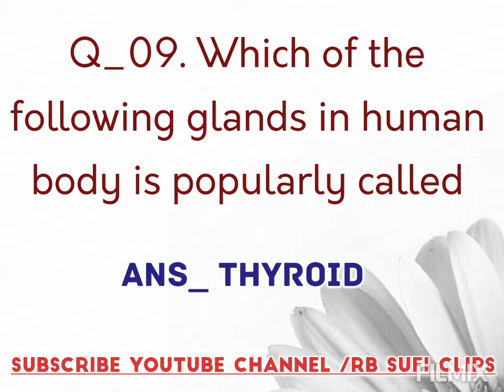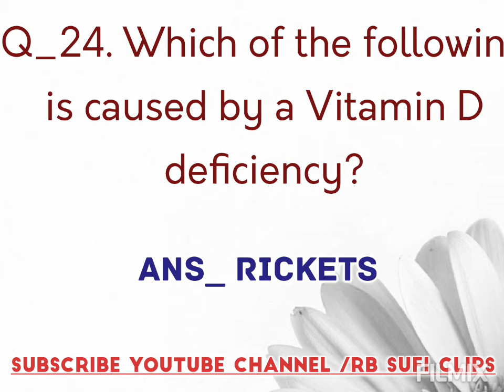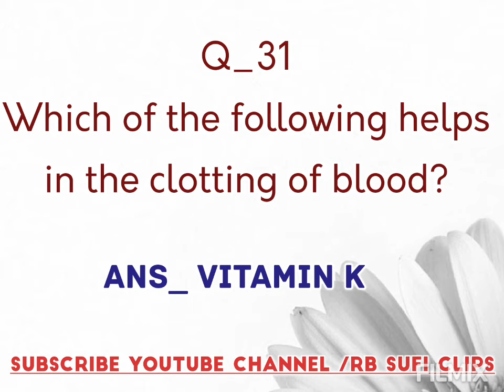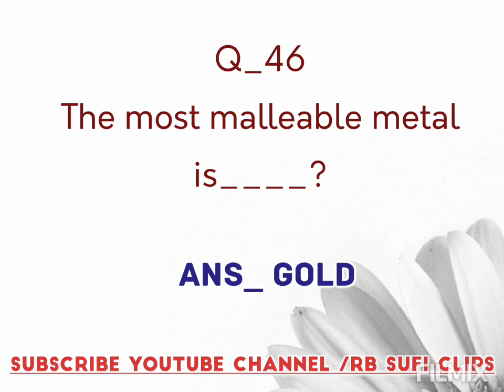Everyday Science MCQs with Answers